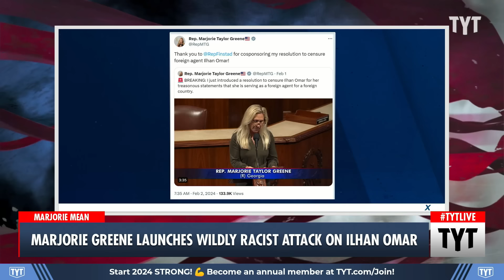Marjorie Taylor Greene Goes On OBSCENELY Racist Attack On Ilhan Omar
Georgia Rep. Marjorie Taylor Greene wants to censure and deport Minnesota Rep. Ilhan Omar over a speech she gave that Greene misinterpreted. John Iadarola, Mark Thompson and Brett Erlich discuss on The Young Turks.

"Rep. Marjorie Taylor Greene (R-GA) used the first day of Black History Month to push a censure resolution on the floor of the House of Representatives against Rep. Ilhan Omar (D-MN) based on an inaccurate translation of a speech.

Taylor Greene promoted her speech on Twitter/X, saying:

Today, I’m introducing a Censure Resolution on Ilhan Omar for admitting she’s working as a foreign agent for a foreign country."

240202__TA04MTG